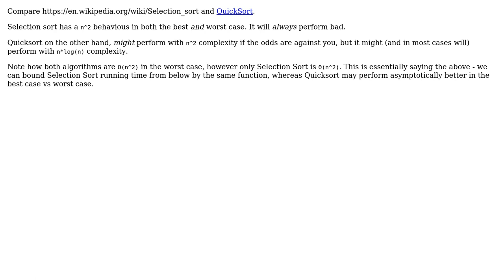Software Engineering: Difference between O(N^2) and (N^2) (2 Solutions!!)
Software Engineering: Difference between O(N^2) and (N^2)

With thanks & praise to God, and with thanks to the many people who have made this project possible! You are responsible for your own actions.